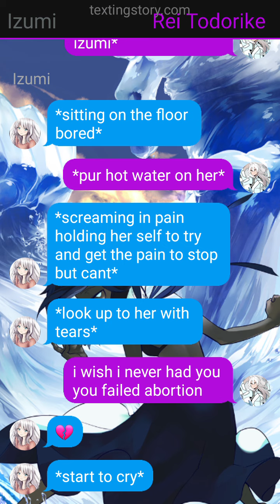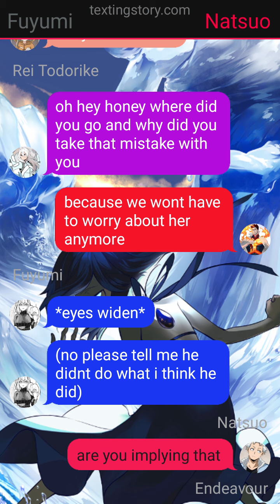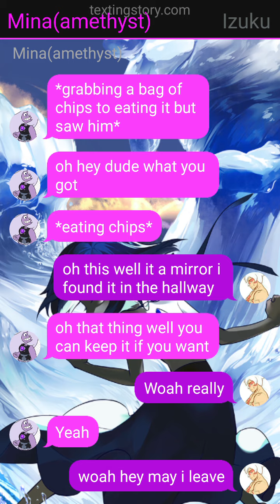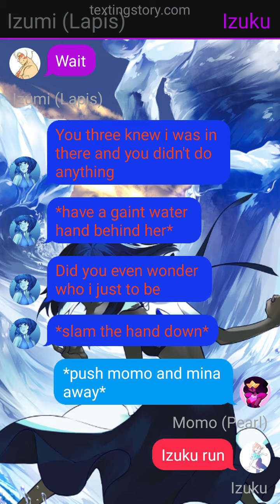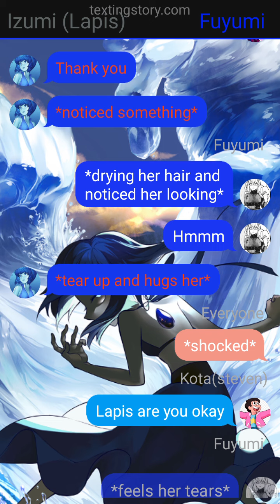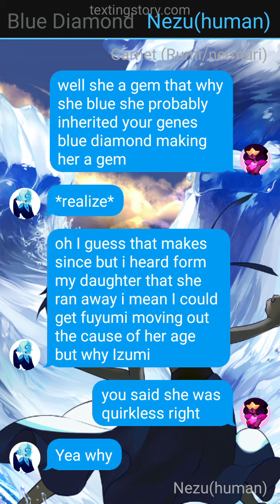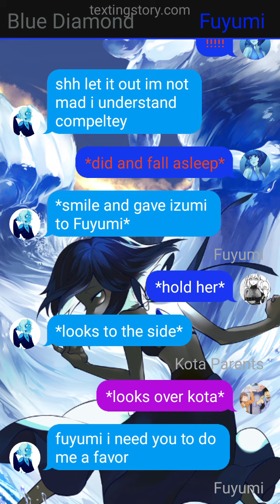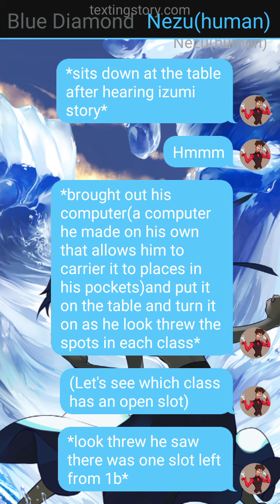fem Deku as lapis lazuli part 1